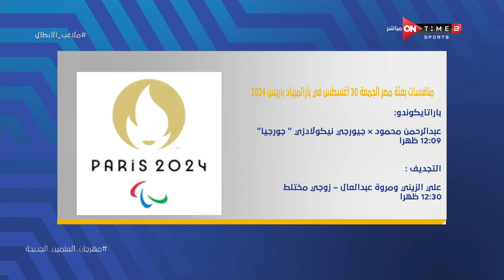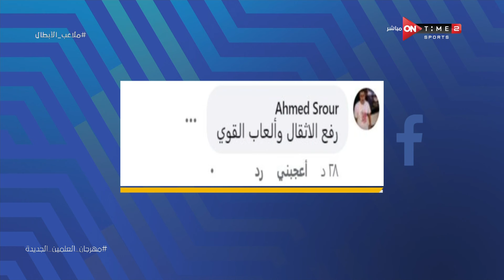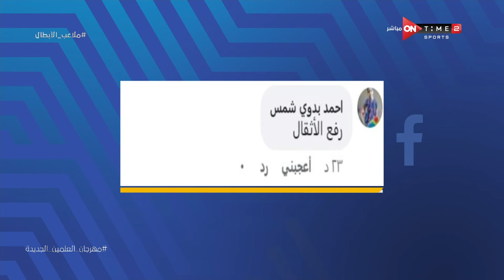ملاعب الأبطال - حلقة الخميس 29/8/2024 مع أيمن مصطفى - الحلقة الكاملة